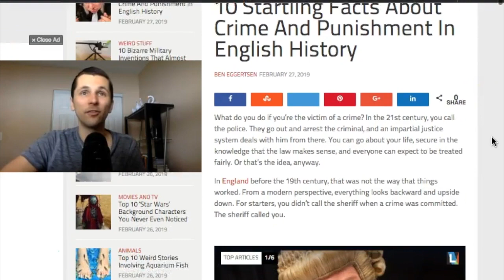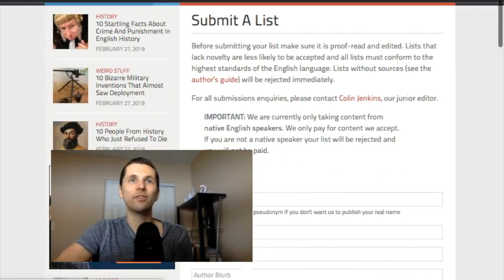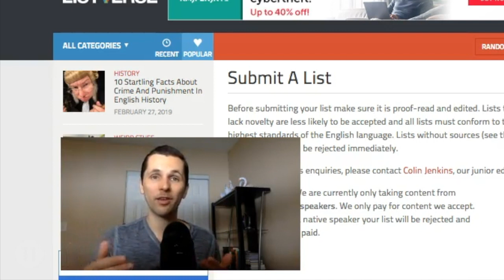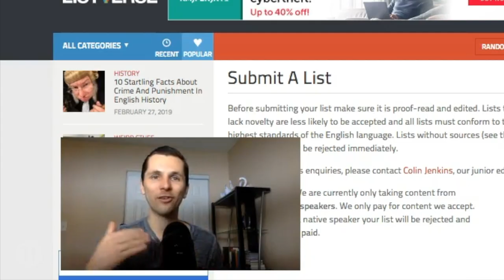Get Money Directly Into Paypal 👉 Make $100 [No Investment]